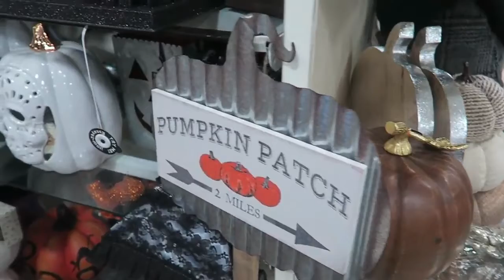HOME GOODS SHOP WITH ME | HOMEGOODS NEW FINDS | SHOP WITH ME HOME GOODS 2021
In this Today's video, you are going to see a lot of new items at homegoods and shop with me home goods is super fun and this homegoods shop with me video is looking gorgeous.

Many people love to see homegoods haul and if you see homegoods furniture than you will definitely fall in love with that and you will amaze to see what's new at home goods.

We all know that home goods shopping is always such a nice experience and homegoods 2021 store items are so great and let's do some homegoods shop with me 2021.

Take a deep look at homegoods new finds and this shopping at homegoods video is absolutely cool and if you watch this shop with me homegoods 2021 video till then end than I am sure that you end's up buying homegoods rugs.

This homegoods fall 2021 video is full of awesome looking items and people love to see homegoods haul 2021 and know whats new at homegoods and this homegoods walkthrough is great.

So, please watch this homegoods shopping vlog till the end and come shop with me homegoods.